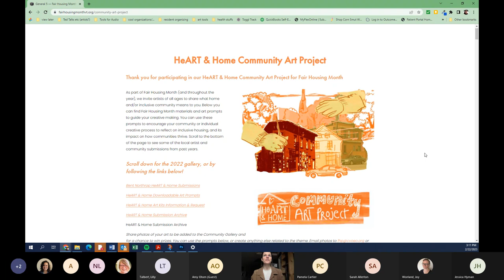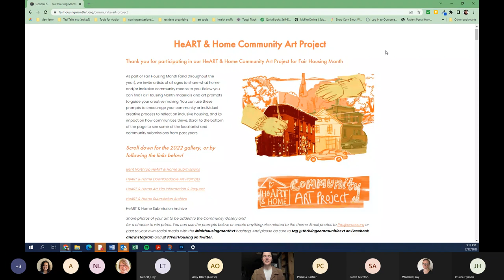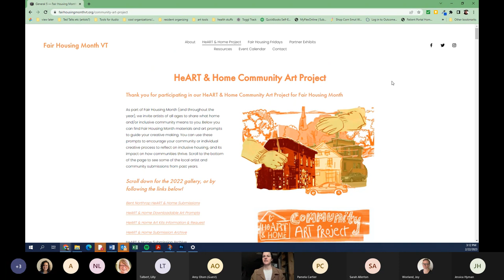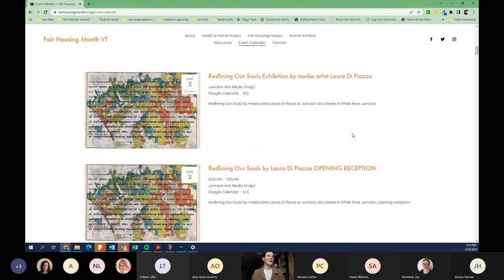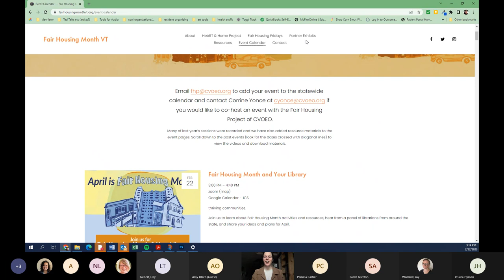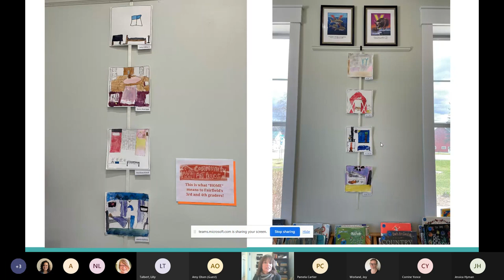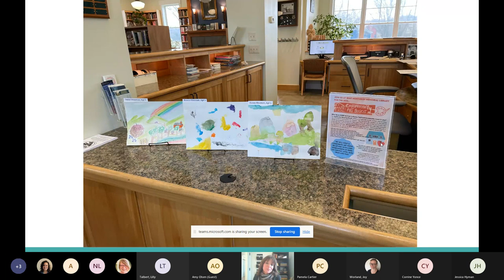Fair Housing Month and Your Library - Part 2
April is Fair Housing Month and VTLIB is happy to partner with the Fair Housing Project of the Champlain Valley Office of Economic Opportunity for another series of public education and art events. The goal of these events is to raise awareness about the importance of equal access to housing, free from discrimination, and the positive role that inclusive, affordable housing plays in thriving communities. Join us to learn about Fair Housing Month activities and resources, hear from a panel of librarians from around the state, and share your ideas and plans for April. Feel free to invite other local organizations that might be interested in this topic or be potential partners on related programs or projects. This session took place on February 22, 2023.